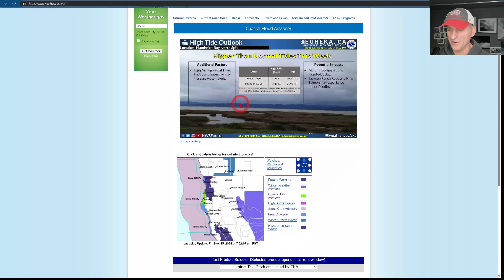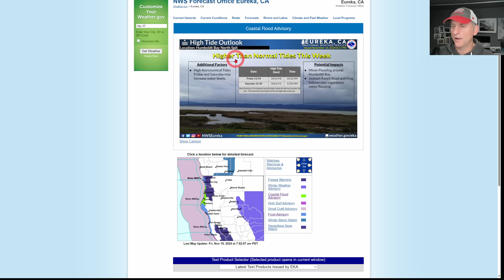California Weather: Current WX and Extended 4cast Update!